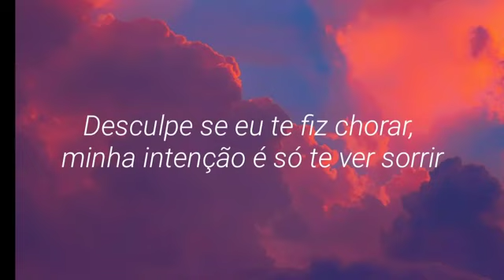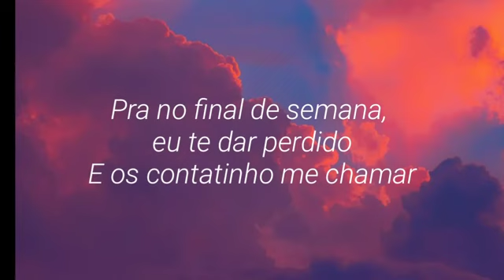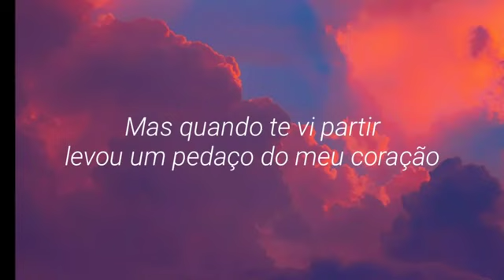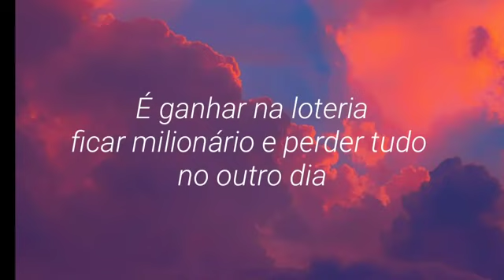FIGURINHA 🌼🌺💐🌸💖🌼🌺💖douglaseviniciuspartmcbruninho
🌼🌺💖💐 FIGURINHA 💐💖🌺🌼🌼

 DOUGLAS E VINÍCIUS part MC BRUNINHO 🌻🌻🌻🌻🌻🌻🌻🌻🌻🌻🌻🌻🌻🌻🌻